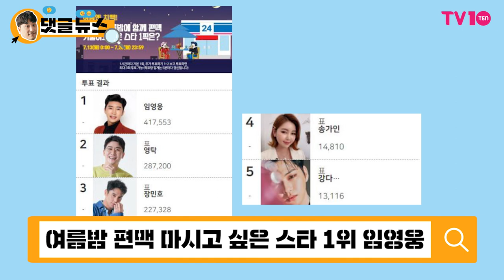[댓글 뉴스] 임영웅, '여름밤 편맥 하고픈 스타' 1위에 "맨날 기다리면 되나요?"